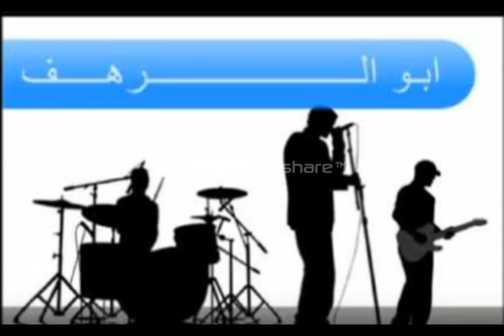فرقة دانة وفاء اليل 1986